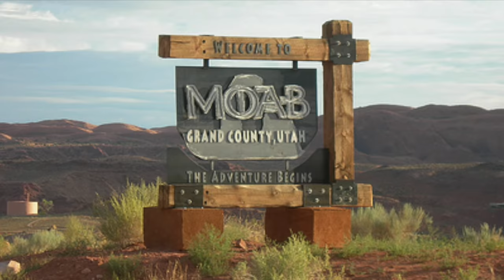Colorado Monument to Moab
Hanging out in Colorado National Monument, Driving to Moab, and Sunset at Arches National Park